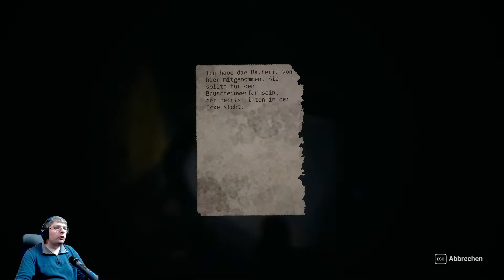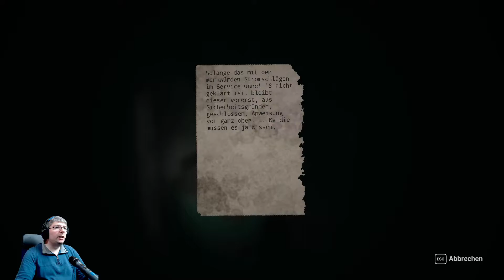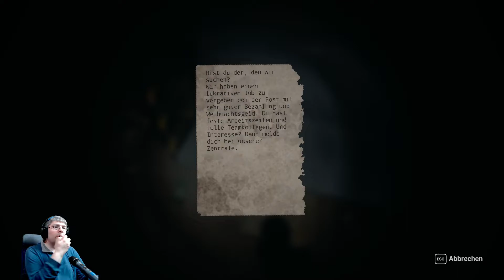Let´s Play | Dead Man´s Diary | #35 | Überall Wasser!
Dead Man´s Diary  |  Erscheinungsjahr: 2022

Folge auf Instagram: worldgameplay
Skype: worldgameplay-fullhd